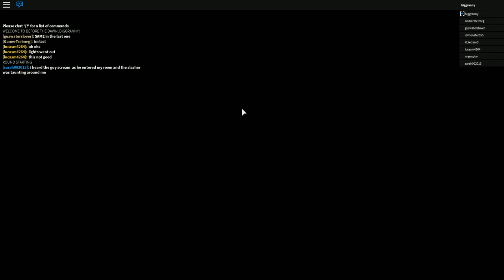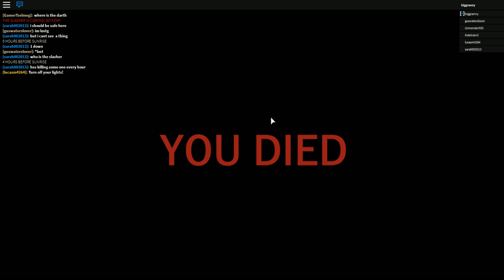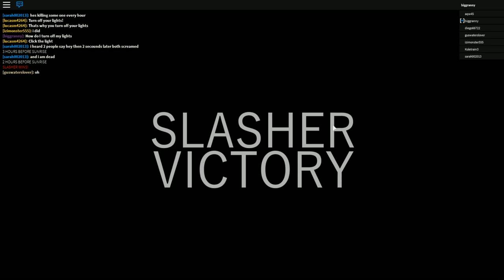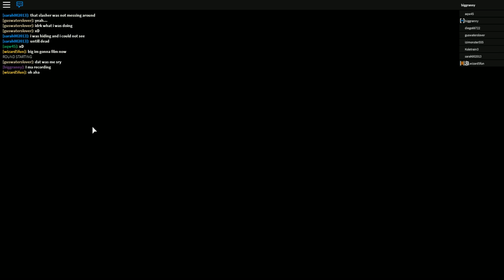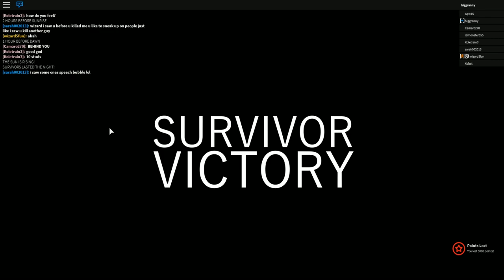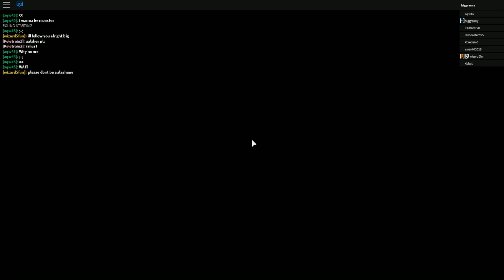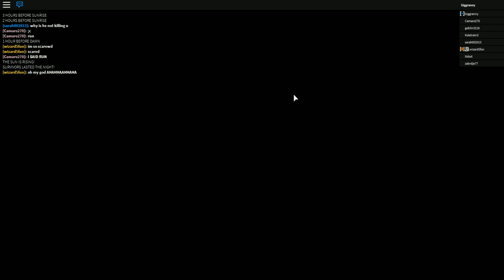[ROBLOX: Before the Dawn] - Lets Play Ep 1 - BEST ROBLOX HORROR GAME?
► Game: Survive the night, where you are driven to a random map and monster. Be in a dark sewer, a graveyard and more. The lights have shut off in the cabin, where will you go? Someone or something is watching.

► ABOUT: Biggranny000 is a channel dedicated to bringing rich and high-quality content to an active community; such as: ROBLOX, gameplays, tutorials, and much more!

► Wondering PC Specs? Check my channel about section! (For more info)
Laptop: MSI Apache GE 62 Pro

► I hope you enjoyed the video and content, and make sure to check out what else I have to offer, join the active community!